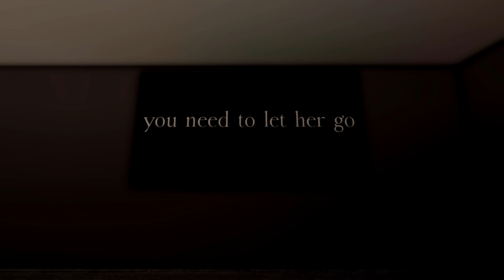Roblox The Severance - Full horror experience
She's been gone for what now... 7 weeks? I think I won't have any problems readjusting to reality, right Clair?

┗ ► TIME STAMPS 🕑
0:00 Intro
0:22 Day 1
1:45 First dream
2:20 Day 2
3:25 Second dream
3:50 Day 3
4:55 Third dream
5:18 Night 4
7:00 Fourth dream
7:22 EAT
8:20 Denial ending
10:48 The Truth ending
11:37 Review
11:52 Outro